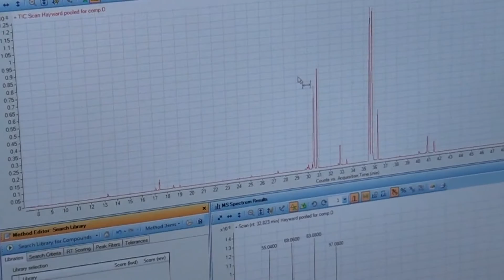Possum pheromone lures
There are two key animal instincts – feeding and reproducing. Landcare Research scientist Dr Janine Duckworth is using the latter to increase the effectiveness of possum traps, minimise the use of poisons such as 1080, and aid in the vision of a predator-free New Zealand.

The project is funded by Landcare Research Capability Funding and OSPRI’s TBfree New Zealand programme, with the proposed field trial funded by ZIP.